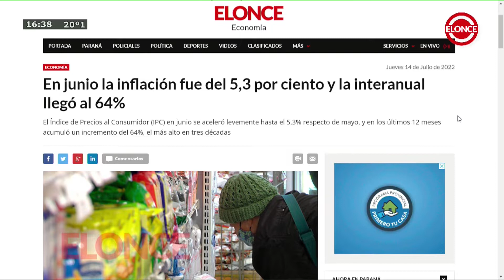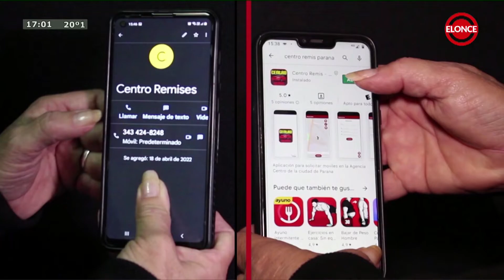DEBATE 14 07 22